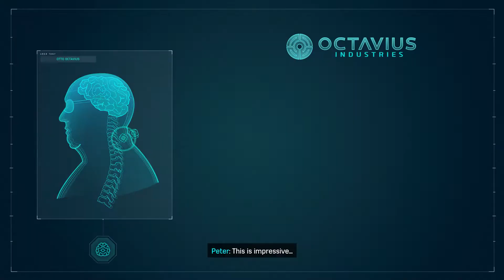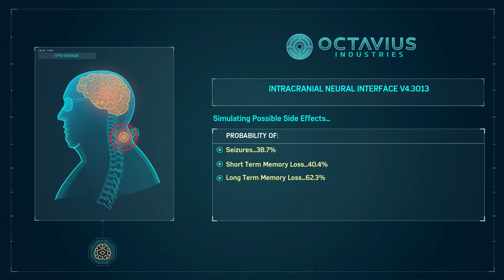MARVEL'S SPIDER-MAN Walkthrough Part 12 MR. NEGATIVE BOSS FIGHT (No Commentary)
Gameplay
the side of the building. The player will be able to use Spider-Man's abilities such as web slinging and wall-crawling as well other gameplay elements, one of which will be the ability to traverse using parkour, and the crafting and use of gadgets and alternative suits with special powers. Environmental combat, quick time events and stealth will also be featured in the game. Peter Parker (outside of his Spider-Man suit) will be playable in parts of the game and Mary Jane Watson will be playable in "key moments" of the game.